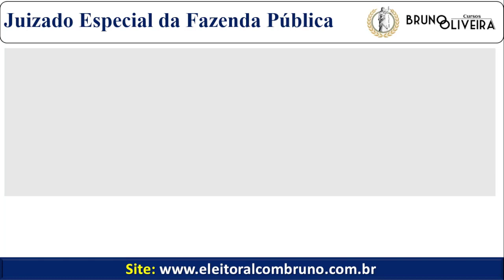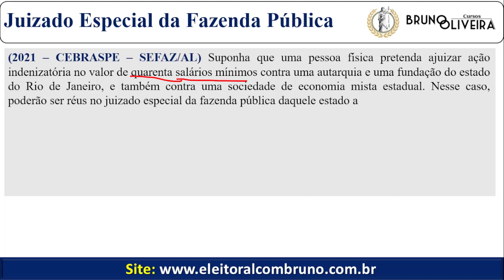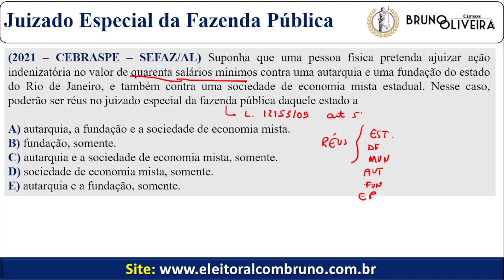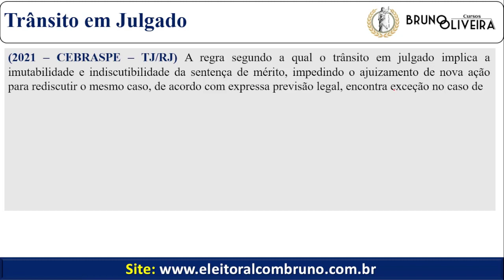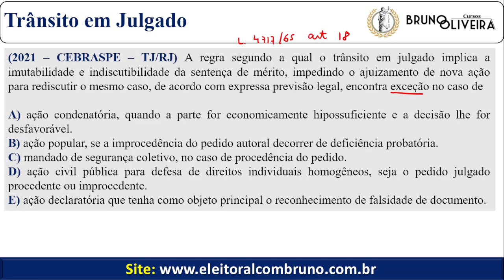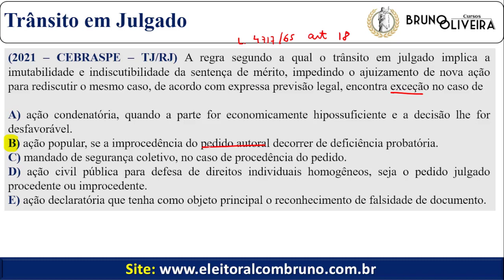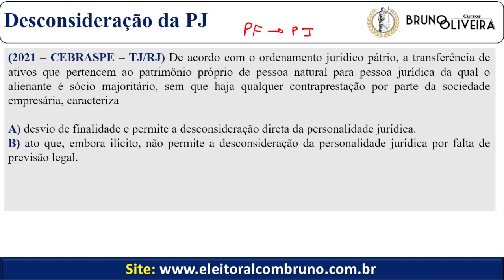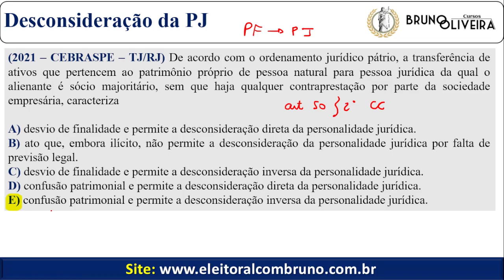Revisando Direito Processual Civil | TJ/SP | Temas Diversos | Parte 2